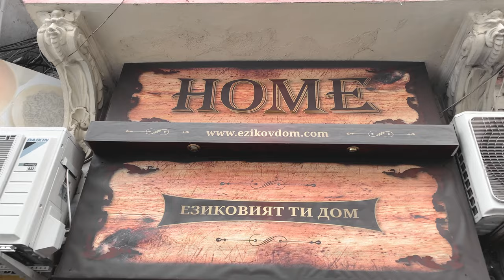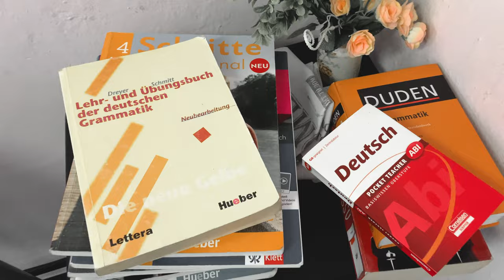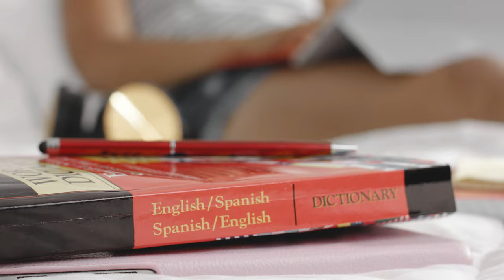If you want to Succeed, you need to Study here in Plovdiv’s best Language school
Today we are in Plovdiv speaking with the owner of the Language school "HOME".  Learning a language is not an easy task and requires a lot of Motivation and good teaching skills.

Find out why this place is one of the most successful in the country in Teaching Bulgarians other languages such as English, German, Spanish etc and also have a great track record of teaching Foreigners how to speak Bulgarian.

The concept is very simple but effect. with small classes and a large focus on the practical side of things this place really shows that is possible to learn in the right Environment.

If you wish to live in Bulgaria or plan to stay for a extend period of time, its very much recommended that you start to learn a bit of the language as this will go a long way, it will add to your enjoyment and gain you respect from the locals.

Bulgarian is quite a difficult language to learn, so requires a professional teacher to bend that learning curve in the right direction. Here at HOME they have just that.  So if you'll spend you time in Bulgaria within the region of Plovdiv you should definitely look these guys up. Their website is linked below: